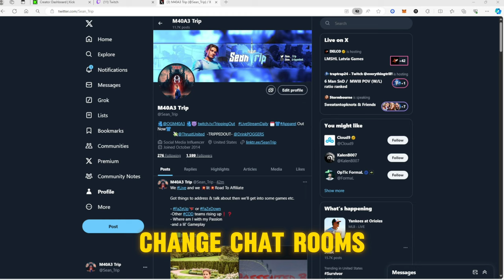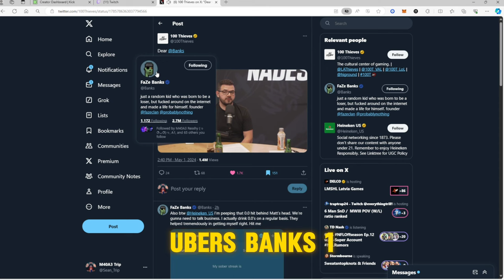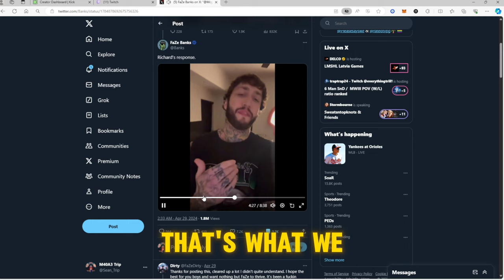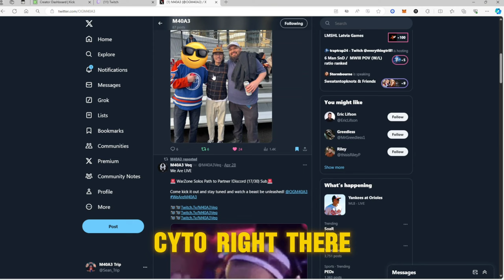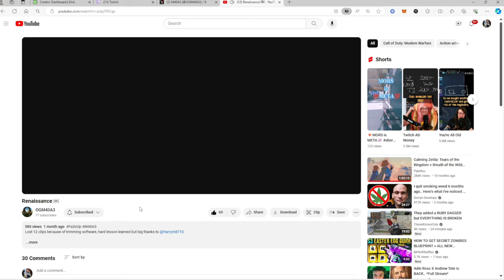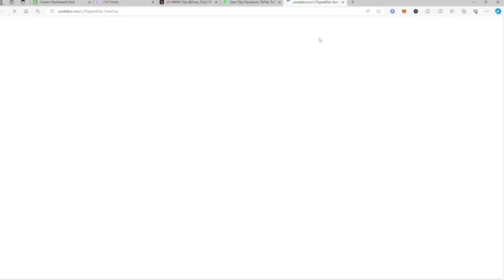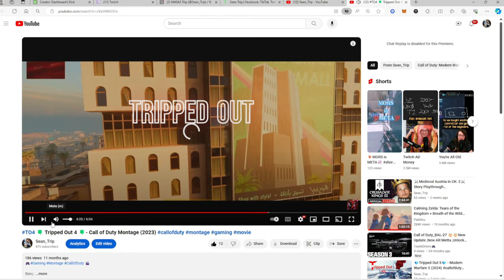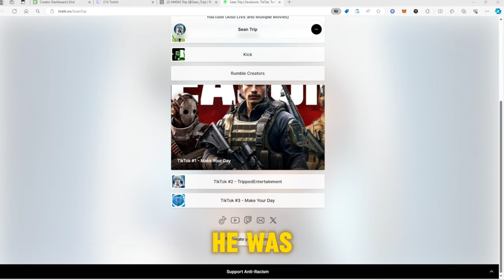React to | Banks 🆚 Nadeshot & Logan (FULL Video) | react drama FaZeClan | Ep.1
🎮Gaming Montage CallOfDuty 🎬 shortvideo // Sean Trip // NEWS
| NEWS | Drama | Trending |
Podcast Episode 1 - TRIP with Trip / TwT / TripWithTrip

Hey gamers! 👋 Follow my gaming journey and catch epic Call of Duty montages on:

🚀 **Follow me for Live Streams**:
🎮 **Twitch**: [ Twitch.tv/TrippingOut ]
🎮 **Twitch**: [ Twitch.tv/TrippingOut ]

✨ Your support means the world! Thank you for joining me on this gaming adventure. Leave your feedback in the comments below, and let me know which games you want me to conquer next!

Go check them out if you loved the Track !!!

GAME: Modern Warfare 2 (Ranked Play / COD-League)

Thanks so much for the support on my channel !

Leave some constructive criticism in the comment section below.

Also, if you want me to play a specific game or do something different let me know.

  Handle = Thrust_SeanTrip

Go check me out on TikTok
I showed some of this montage early there as well as a lot of other entertaining content

TIK-TOk - TrippingOutTT

Montage - 'Tripped Out 3'

• TO3 Tripped Out ...

TIK-TOK - TrippingOutTT

Montage - 'Tripped Out 4.5'

• TO4.5 Tripped Out 4.5